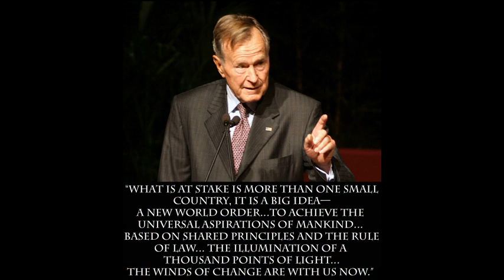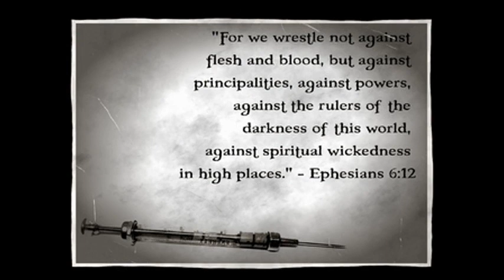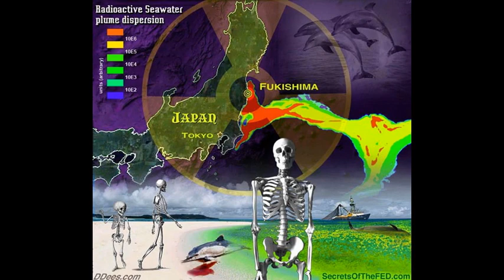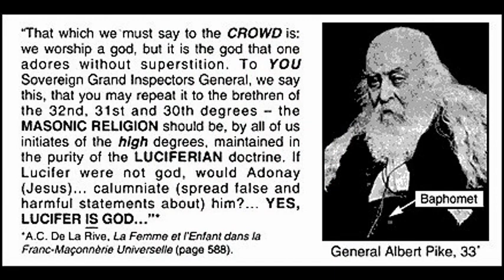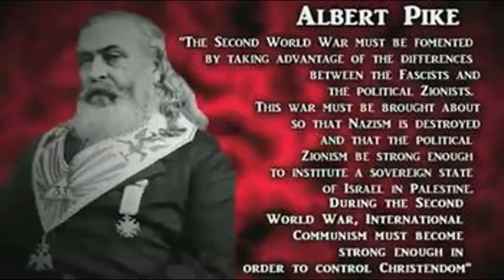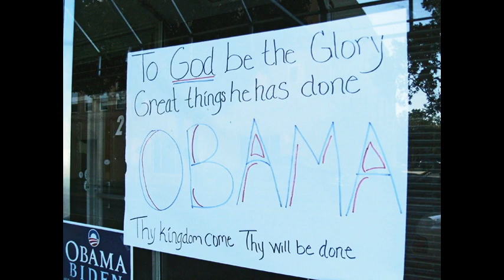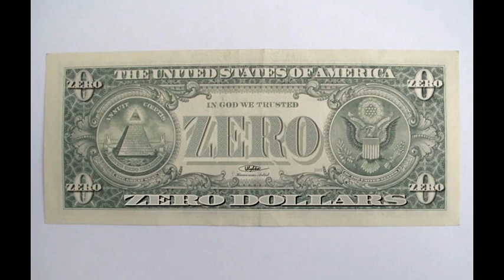Dr Deagle Show 2013/10/24 - TIM ALEXANDER